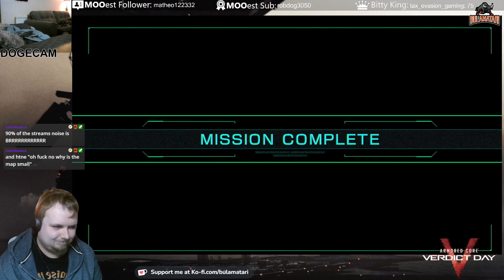Armored Core: Verdict Day (PS3 - 2013) Ep. 8: The Nightmare Of Autonomous Weapons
Welcome back to my first playthrough of Armored Core: Verdict Day, the fifteenth game in the legendary series from FromSoft!!

In this episode, Bula hates the alien drone things!!